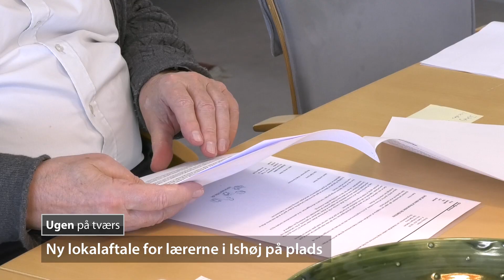Ny lokalaftale for lærerne på plads - TV-Ishøj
Efter et godt samarbejde med inddragende dialog har Ishøj Lærerkreds og Ishøj Kommune nu forhandlet en ny aftale på plads for lærernes arbejdstid og opgaver.